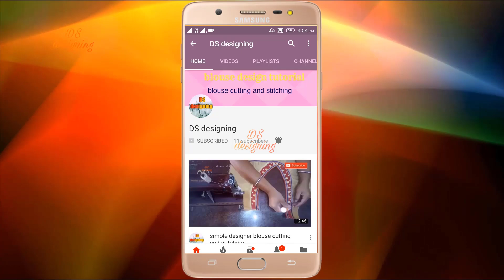deep neck Gol Gala blouse back side design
blouse design
blouse cutting